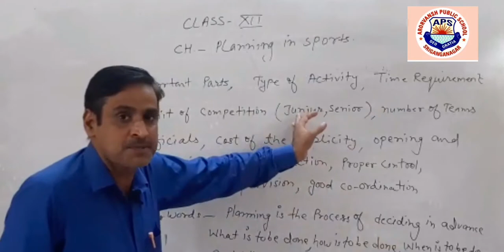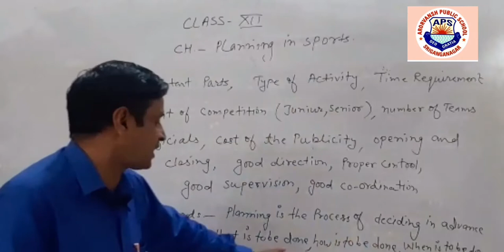Planning in Sports Class 12th( by Jagdeesh Sir)